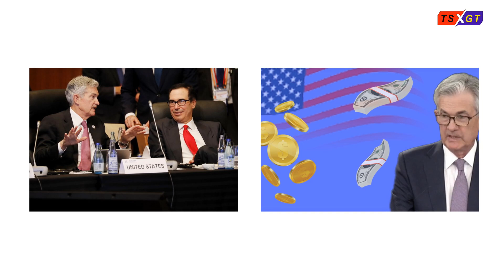Tinh thần phục thiện của chủ tịch FED: Trump đã đúng, chúng tôi sai rồi!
‘Tổng thống Trump đã đúng; chúng tôi đã sai’.
Trong vài năm gần đây; ông Trump luôn nhắc đi nhắc lại về cảnh báo rằng Fed đã quá thắt chặt tiền tệ; bằng chứng là giá hàng hóa giảm và lãi suất dài hạn (lãi suất thị trường) giảm; báo hiệu rằng tỷ lệ lạm phát [kỳ vọng mới] chạm tới nửa mục tiêu lạm phát của Fed.
Bản năng tạo ra tăng trưởng kỳ lạ của Tổng thống Trump "ĐÂY LÀ THỨ MÀ NƯỚC MỸ CẦN".
Ông Trump có thể không phải là một nhà kinh tế được đào tạo bài bản; nhưng khi nói đến cách tạo ra tăng trưởng; vị tổng thống được mệnh danh là “gã khổng lồ bất động sản” này có bản năng kỳ lạ.
Vào đầu năm nay; trước đại dịch; nền kinh tế Mỹ đang phát triển với tốc độ tốt nhất trong thế kỷ này. Fox Business cho rằng nước Mỹ thậm chí có thể có một làn sóng tăng trưởng GDP thực tế và tiền lương cao hơn nếu Fed thực hiện theo lời khuyên của Tổng thống và các chuyên gia kinh tế độc lập của tạp chí này.
Theo bản năng; Tổng thống từ chối những giới hạn sai lầm đối với một mô hình tăng trưởng xuyên suốt theo kinh tế học hiện đại; đó cũng là điều mà các chuyên gia kinh tế độc lập của Fox Business tin tưởng.
Cho đến nay; tăng trưởng đã bị thiếu hụt trong thế kỷ này; một phần là do nỗi ám ảnh về tăng trưởng tại các ngân hàng trung ương trên thế giới. Mức tăng trưởng GDP thực trung bình (RGDP) 1;6% trong những năm Bush và Obama tại vị chưa bằng một nửa mức trung bình của thế kỷ 20 (3;5%).
So sánh với sự phục hồi chậm chạp từ cuộc Đại suy thoái 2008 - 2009; thì tốc độ tăng trưởng GDP cả thập kỷ sau khủng hoảng lần này thấp hơn nhiều tốc độ tăng trưởng bình quân của GDP trong những năm kinh tế phục hồi thời Kennedy và Reagan tại vị; chúng ta đã thấy trong những năm ấy; tốc độ tăng trưởng GDP lên tới hơn 5%.
Tổng thống Trump đã lo lắng “một cách chính xác” rằng Fed đang chống lại sự đe dọa lạm phát không có thực. Trong khi đó; thị trường chứng khoán suy thoái và tăng trưởng bắt đầu chững lại. Nếu Fed không thực hiện lời khuyên của ông Trump và đảo ngược hướng đi vào đầu năm 2019; nền kinh tế sẽ bị đảo lộn.
Ngay cả khi lạm phát tăng nhẹ trong những tháng gần đây; giá hàng hóa vẫn thấp hơn 21% so với mức của hai năm trước.